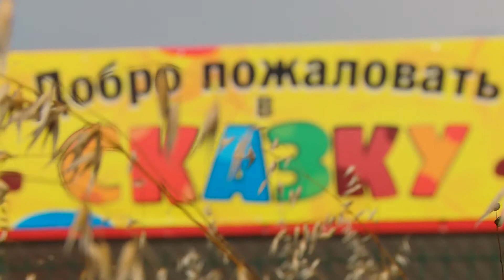Новые ясли в Сигаево 17.08.2020